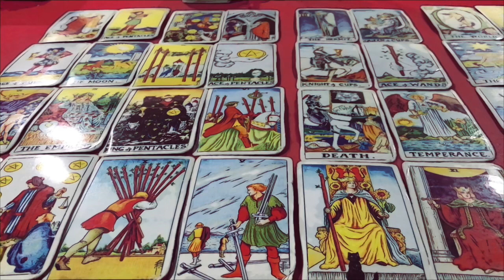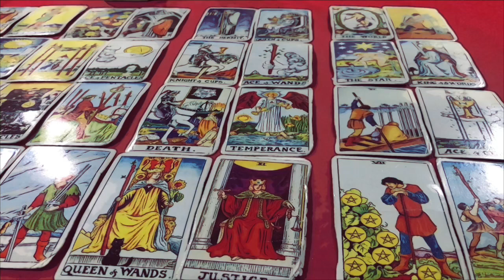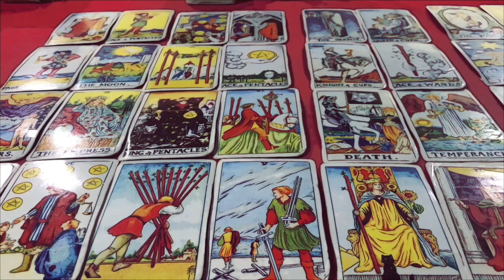🌤ดูดวง คนที่เกิด วันพฤหัสบดี ประจำเดือน พฤษภาคม 2566/2023 โดยคุณปภาวรินท์🌤